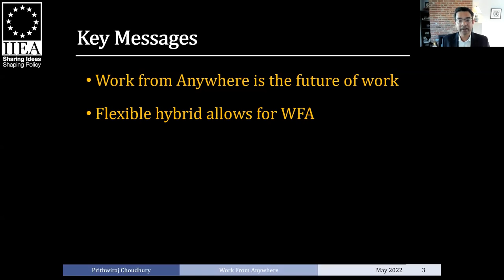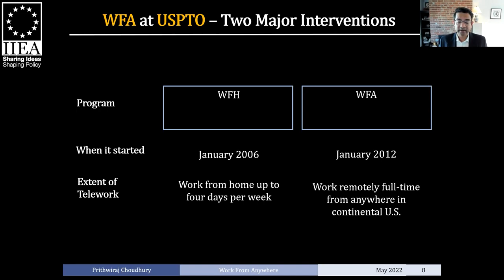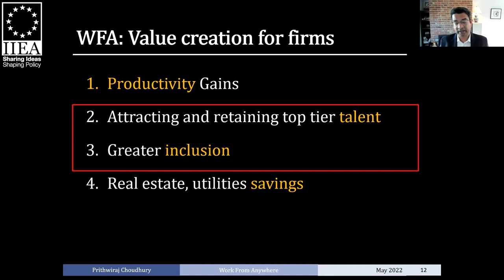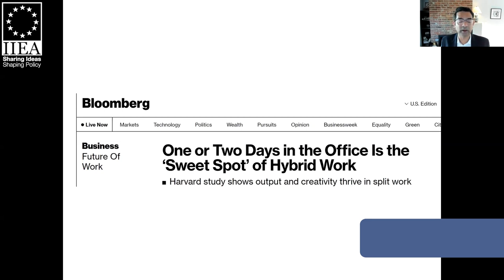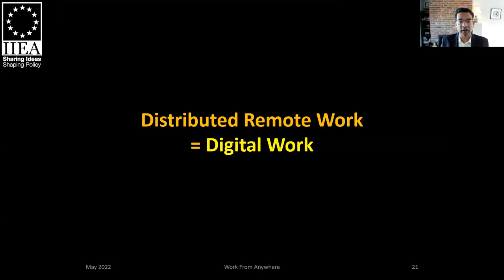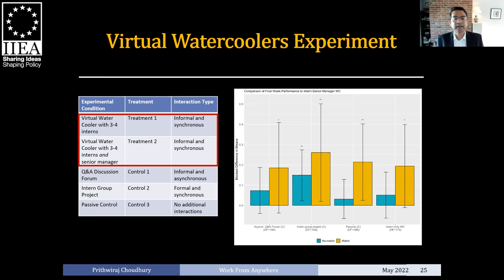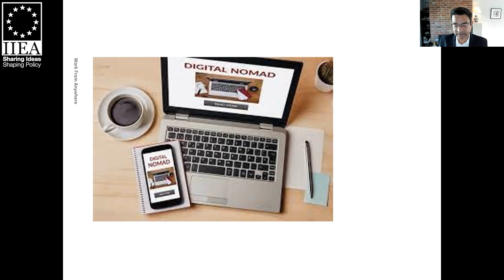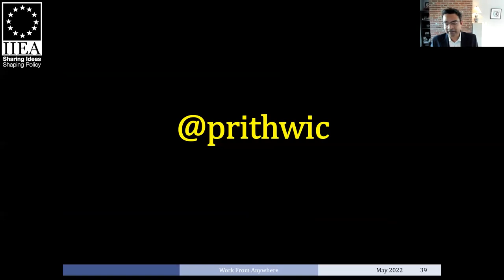Prithwiraj Choudhury - The Future of Remote Working: Working from Anywhere?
Even before 2020, remote working was on the rise throughout the global economy, a trend that accelerated dramatically following the onset of the COVID-19 pandemic. In his address to the IIEA, Professor Prithwiraj Choudhury argues that individuals, teams and entire workforces, can perform well while being entirely or mostly distributed—and that the evidence suggests that this has happened during the pandemic. Professor Prithwiraj Choudhury also assesses the future of remote working more generally and the prospects for working from anywhere (WFA).

Prithwiraj (Raj) Choudhury is the Lumry Family Associate Professor at Harvard Business School. He was an Assistant Professor at the Wharton School at the University of Pensylvania prior to joining Harvard. His research is focused on the future of work, including the productivity effects of remote working practices, the geographic mobility of workers, and the causes of geographic immobility. He earned his Doctorate from Harvard, and has Degrees from the Indian Institute of Technology and Indian Institute of Management. Prior to academia, Professor Prithwiraj worked at McKinsey & Company, Microsoft and IBM.